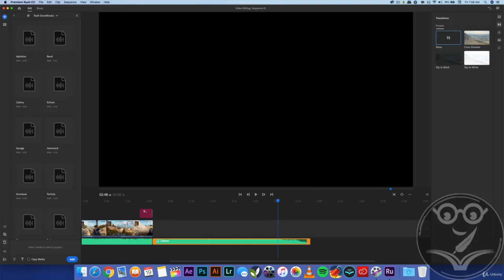Adobe Premiere Rush CC 2019 Course | #11 How To Add Music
This is the 1st course in the channel and through it you will be able to learn the basics of the latest editing program from Adobe : Adobe Premiere Rush ِِCC 2019
So, I hope You liked this video ...